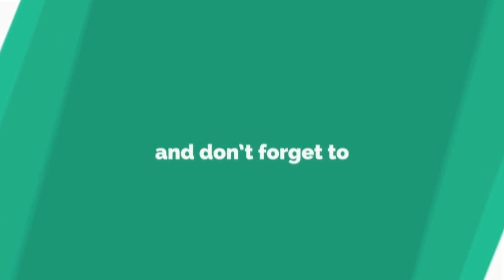Latest Shalwar ki Mohri !! Pouncha !! Beautiful pouncha Design